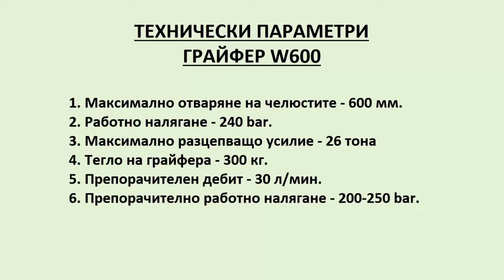Монтаж на грайфер за разцепване на дървени трупи W600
Грайфера за разцепване на трупи W600:

има възможност за монтаж към хидравлични кранове и багери;
той е със здрава и надежна конструкция, доказана технология - ниско обслужване и ниско износване;
ширината на отваряне на челюстите не определя даметъра на разцепващото дърво, а само най- крайната отцепваща част;
предварителното разцепване на дървата позволява естествен процес на сушене, което повишава качеството на биомасата и добива на енергия;
разцепва дебели дървени трупи с максимална ефективност;
грайфера за разцепване може да се използва също така и като захващащ грайфер.